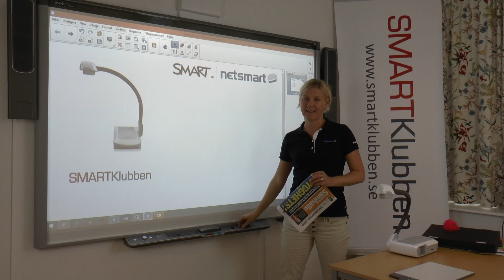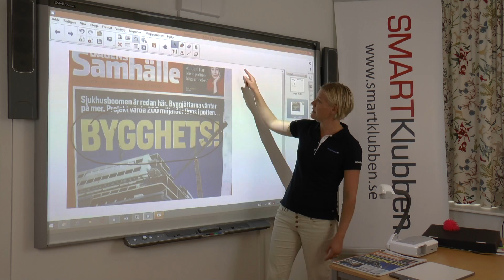SMART Dokumentkamera - en introduktion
Filmen visar hur du visar dagens tidning för klassen med SMART Dokumentkamera, gör noteringar på bilden, skannar och sparar bilden under Mitt innehåll i Galleriet i SMART Notebook. Vi visar även hur du kan visa objekt för hela klassen samtidigt med SMART Dokumentkamera. För fler instruktionsfilmer, bli medlem i SMARTKlubben, följ "SMART Board Sverige" på Youtube och "SMARTKlubben" på Facebook och Instagram. Välkommen!